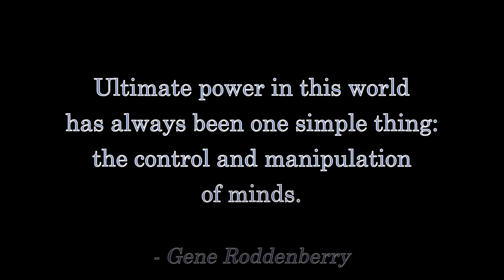AOC Is Dangerously Provincial -- And An Offer!